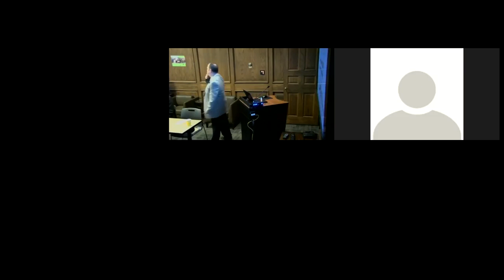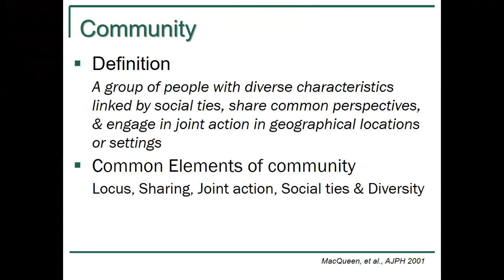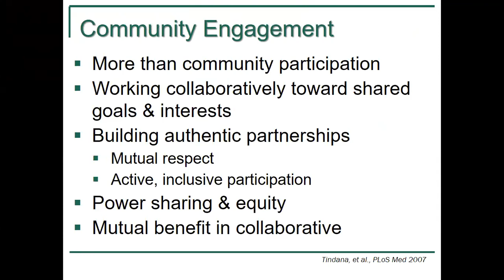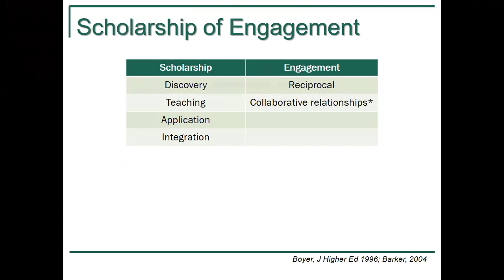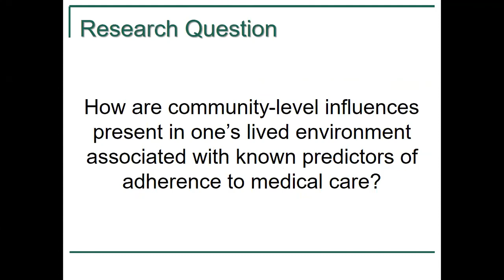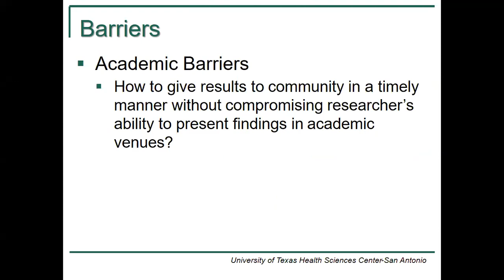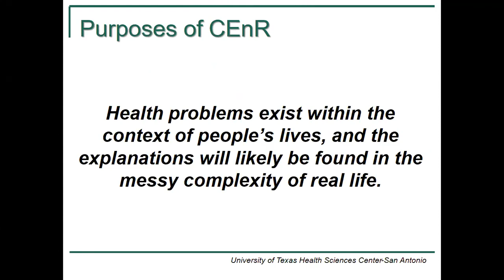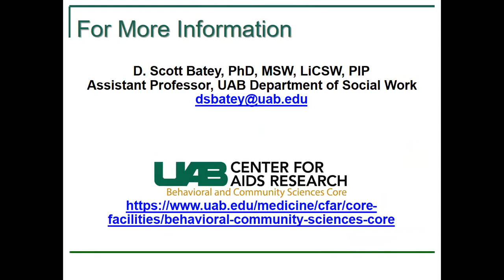Community Engaged Research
Part of the Health Services, Outcomes & Effectiveness Research (HSOER) Training Program (Fellows). Speaker Scott Beaty. Recorded April 26, 2019 at PCAMS on the campus of UAB.